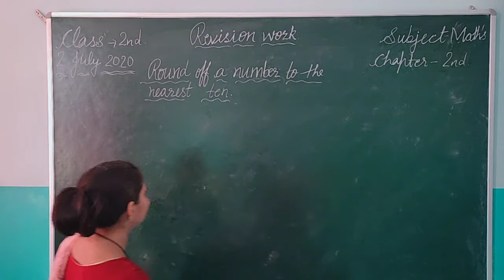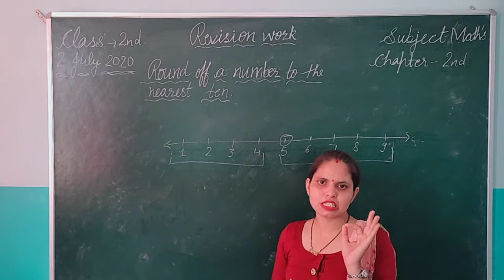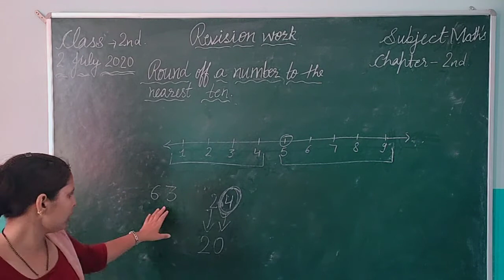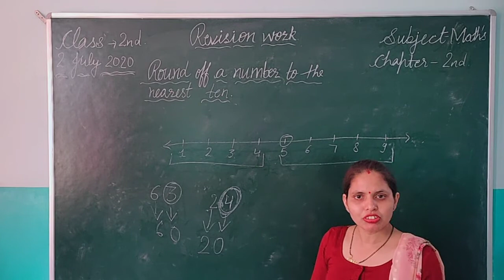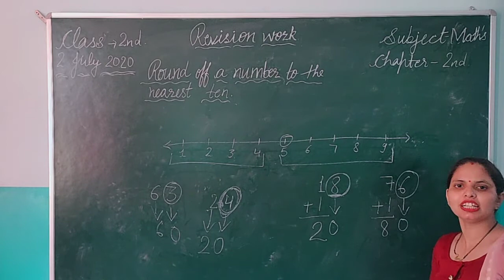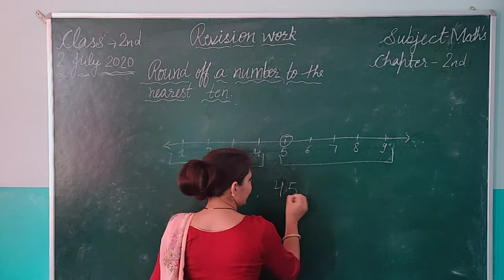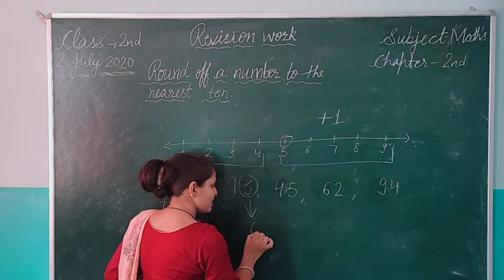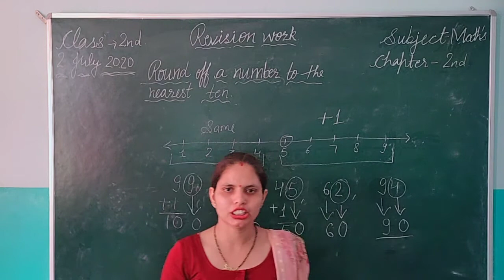Class 2 math revision chapter 2 Round off